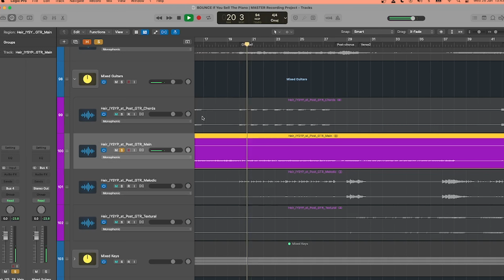Heir - If You Sell The Piano - Behind The Song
Ste and Sam discuss the songwriting and production process behind 'If You Sell The Piano'